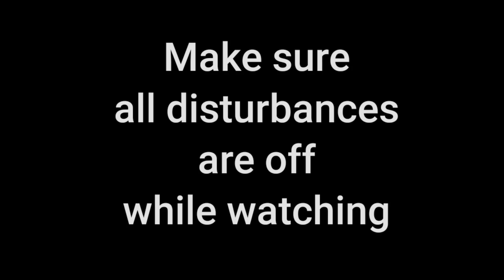VOUCHSAFE ON Manipulation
A little sence of the pilot of this series where a breakingthrough Thieft tries to possess a doll by granting.

KBN@

K.Guinea Prod @

K.UDDY PROD @